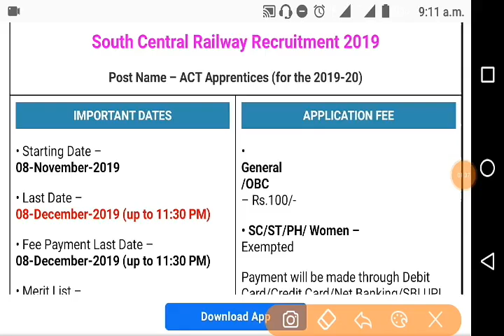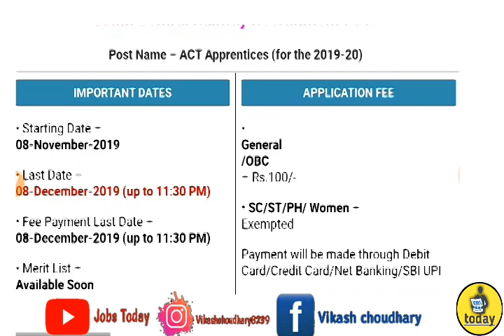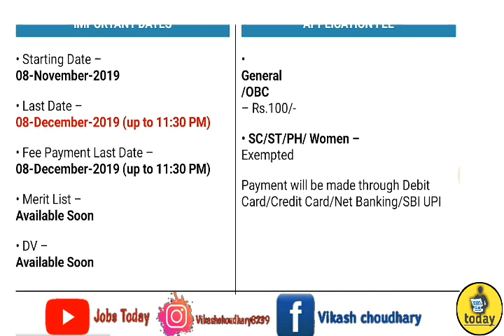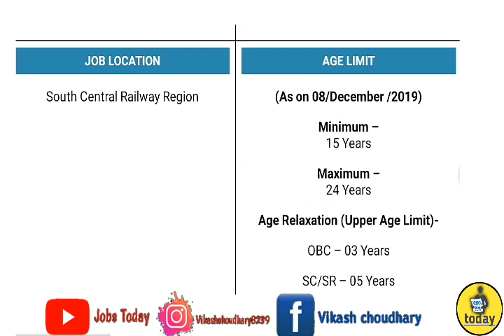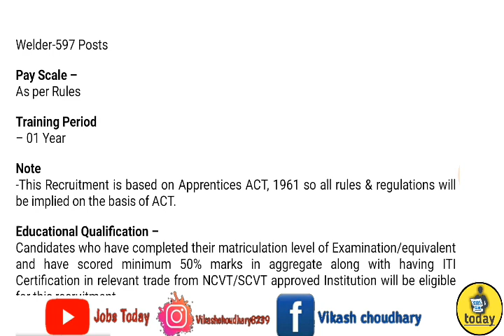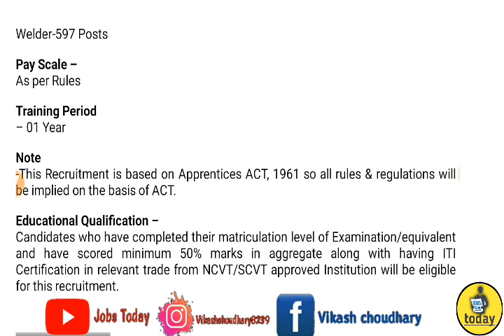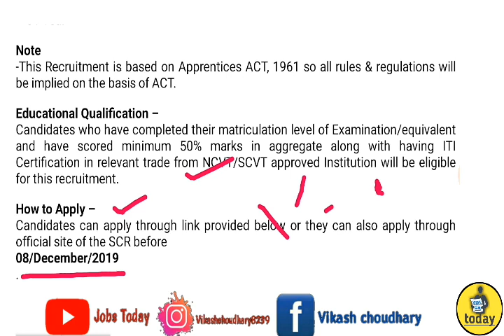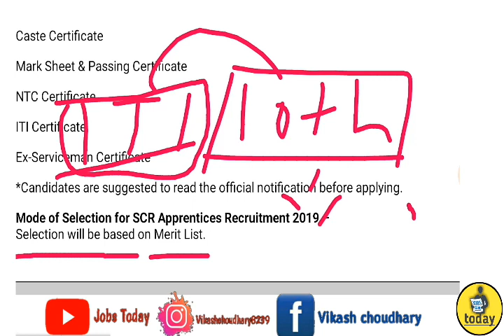South Central Railway Recruitment 2019 | ACT Apprentices (for the 2019-20)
Hlo Friends,

11 November current affairs in Hindi:-

Others Government Jobs Link 2019,

.About post South Central Railway Recruitment 2019
Post Name – ACT Apprentices (for the 2019-20)
IMPORTANT DATES
• Starting Date –
08-November-2019

• Last Date –
08-December-2019 (up to 11:30 PM)

• Fee Payment Last Date –
08-December-2019 (up to 11:30 PM)

• Merit List –
Available Soon

• DV –
Available Soon

APPLICATION FEE
General
/OBC
– Rs.100/-

• SC/ST/PH/ Women –
Exempted

Payment will be made through Debit Card/Credit Card/Net Banking/SBI UPI

JOB LOCATION
South Central Railway Region

AGE LIMIT
(As on 08/December /2019)

Minimum –
15 Years

Maximum –
24 Years

SC/SR – 05 Years

PWD -10 Years